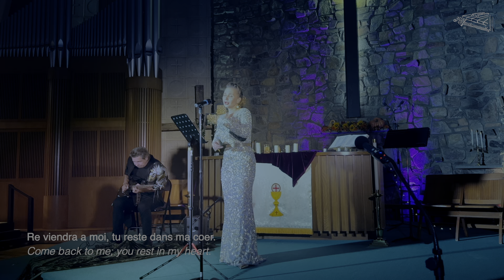Yulia Petrachuk and Lost on Mars: "Cantata for Peace" by Serge Khrichenko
The world premiere of "CANTATA FOR PEACE" in 5 parts by Serge Khrichenko, performed by the ensemble Lost on Mars:
Yulia Petrachuk, soprano
Serge Khrichenko, guitar
Tatiana Loisha, piano
Nicholas Will, organ

Lyrics by Carlo Mahfouz

0:00 - PART 1 – CRY TO ME
Fly to me, you, sacred flame eternal.
Cry to me, burn for me, you, everlasting torment.
Fly to me, cry to me.
Silence me and tend to me, you, a warmth that flew.
Fly to me!

4:00 - PART 2 – ANAMU ASTAYKIZU (I SLEEP I WAKE UP I LONG)
I sleep, I wake up, I long
Drawing a beautiful peace,
Living in treacherous darkness.
Wake up and carry me in your wake to your world.

In my dreams, I watch the stars,
In my present, I watch the sky
Days, have mercy on me,
Have mercy and embrace me.

Not a day has passed, and I could forget,
Not a day has passed.
Days have mercy on me, have mercy on me.

8:50 - PART 3 - SALUTATION A VOUS (I SALUTE YOU)
I salute you, thy tears eternal!
Tell me what you want; you are sacred,
You are sacred, I salute you,
Thy tears, sacred tears
All the time, I pray from one moment to another.
Come back to me when you can
And you rest in my heart,
Come back to me; you rest in my heart.

16:48 - PART 4 – STAY WITH ME
Wake me up, young sage,
Wake me up, take me home
And cleanse my soul, cleanse my soul,
I rest with you.

The rain has stopped,
The sun has dawned,
And your breath lingers in my soul.
Stay with me, do not leave me,

21:59 - PART 5 – RANIMOU Y’A AJWAKA (SING OH CHOIRS OF HEAVEN)
Sing, oh choirs of heaven,
Your breeze has dwindled in the night,
Do not be afraid of forgetfulness
As your souls are immortal.
Your breeze has dwindled from life

Composer Serge Khrichenko is a winner of the International Music Competition EUTERPE in Italy, in 2015, Serge Khrichenko is one of the most accomplished and innovative guitarists performing today. A graduate of the prestigious Rimsky Korsakov Music College in St. Petersburg, Russia, Mr. Khrichenko started his career as a guitarist and then worked as a professional composer and performer with the St. Petersburg Philharmonic for more than 10 years. After he immigrated to the US, Serge continued his classical, jazz, and modern music experiments. In 2004, Mr. Khrichenko won the most prestigious guitar competition in America, “Guitar Mageddon” (Washington, D.C. area). In May 2012, he was awarded the Grand Prize for the Best Performance at Russia’s International Guitar World Festival. His compositions “Tango Mephisto” and “Raising Buddha” were finalists in the instrumental category of the UK International Songwriting Contest, 2007, and his composition “Dangerous Journey” was listed many times in the “Top 10 on Earth” in the jazz-fusion category.